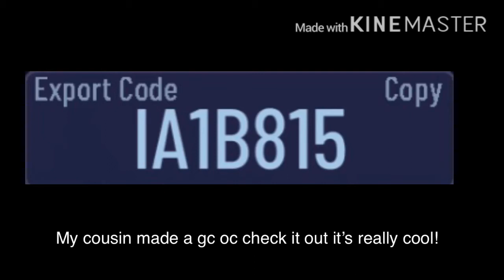My cousin made a oc check it out!